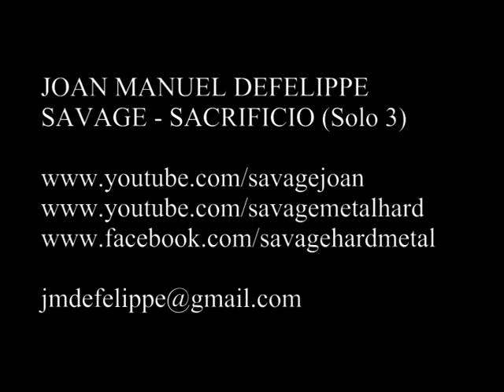Savage - Sacrificio (Solo 3)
► Afinacion: Eb Ab Db Gb Bb Eb